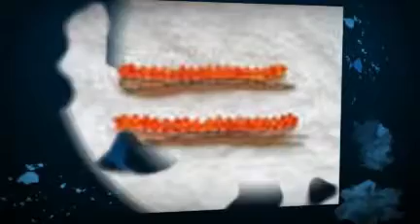Bobby Pins In My Bed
ouch! - created by Dick Price